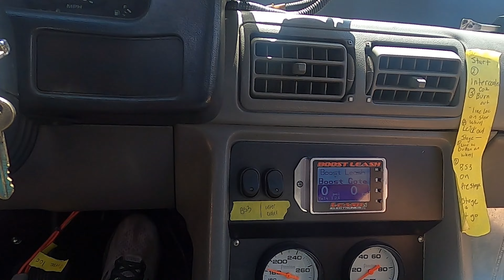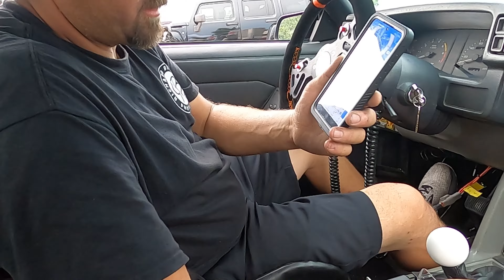What a week (RMRW Days 6 and 7)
Me and dad finish off the week with the heads up shootout and I Do a Huge burnout cause why Not